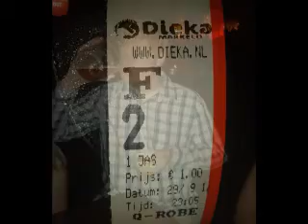Sweet Sixteen Sabine